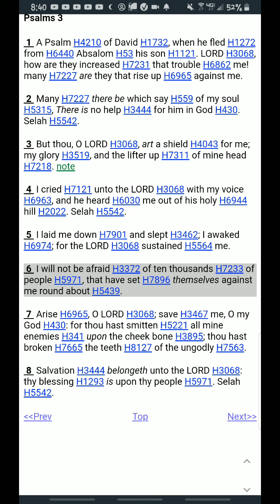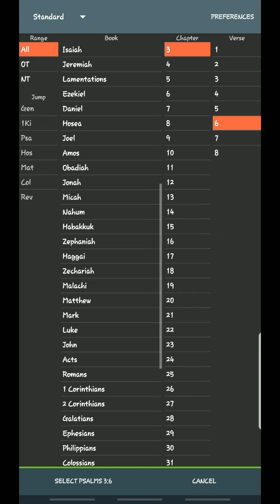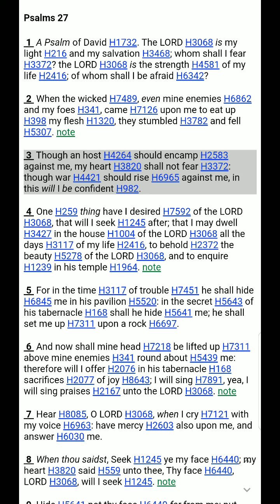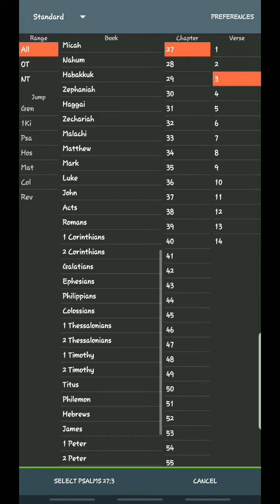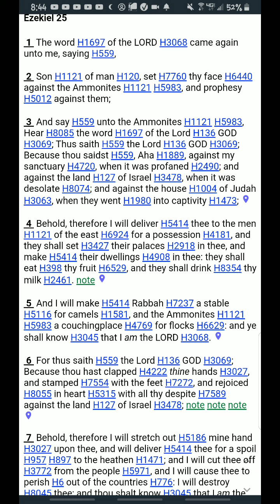DONT FEAR, YAHAWAH WA YAHAWASHI OUR SHEILD!!